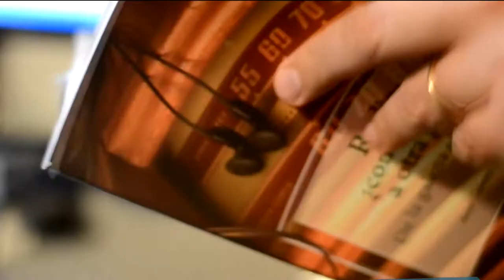SOMOS UNER - 50 AÑOS (Institucional 2023)